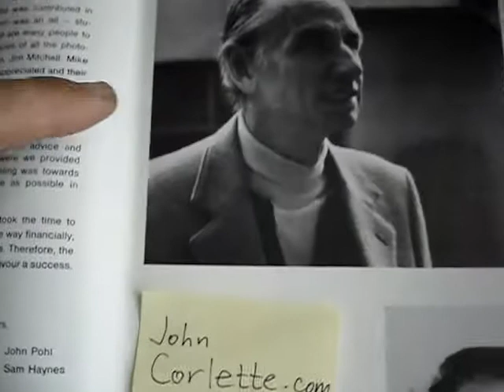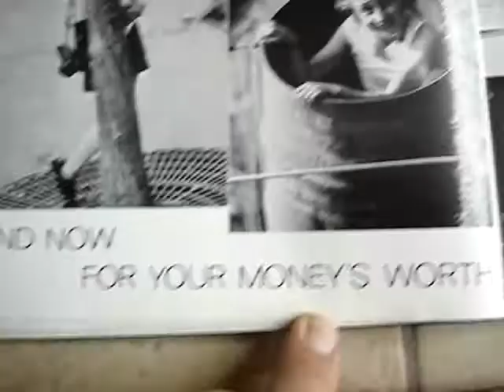Sweet Memories of Aiglon at myAiglon.com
Share what your remember.  We record the sunny hours.  Sundials